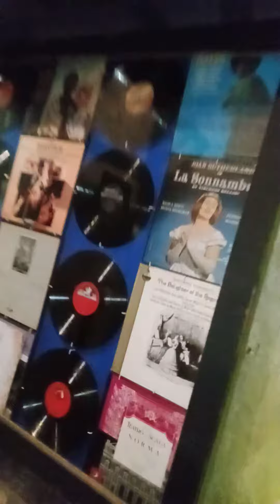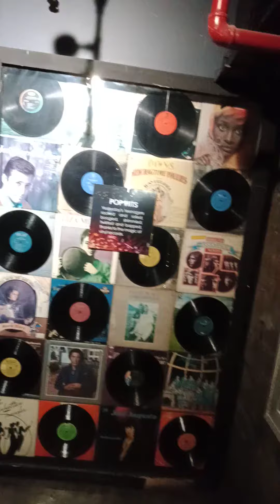Ellen at Music Museum. 061022.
☀️Pls don't send at my Gcash.
I uninstalled the APP temporarily due to full phone memory.